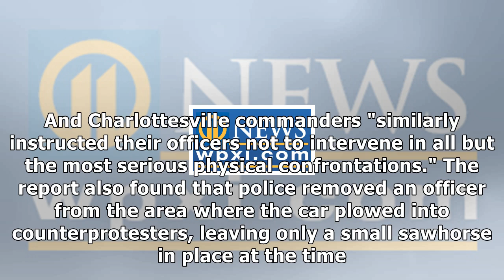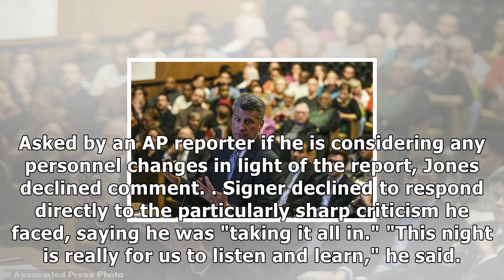Charlottesville residents criticize leaders over rally